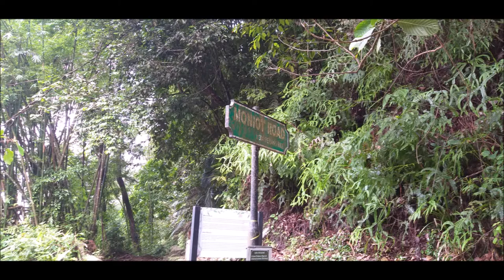Penang Hill from Moongate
700 m climb I did yesterday from Moongate to the top of PEnang Hill via the Moniot Road.